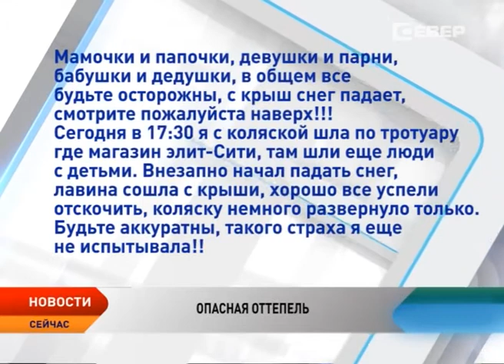Опасная оттепель. В Нарьян-Маре возможен сход лавин с крыш и козырьков зданий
Оттепель в России спровоцировала массовый сход лавин с крыш и козырьков зданий. Число жертв из-за сюрпризов погоды растет по всей стране. Пополнить список жертв мог бы и вчерашний случай, который произошел в Нарьян-Маре. Снежная лавина чуть не обрушилась на посетителей торгового центра «Элит-Сити». Кто виноват в случившемся попыталась выяснить съемочная группа телеканала «Север».